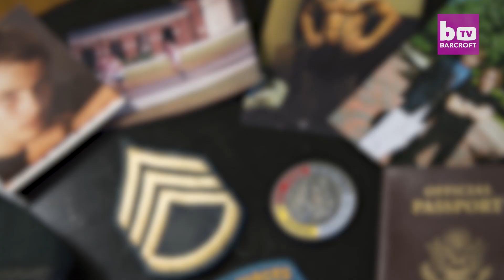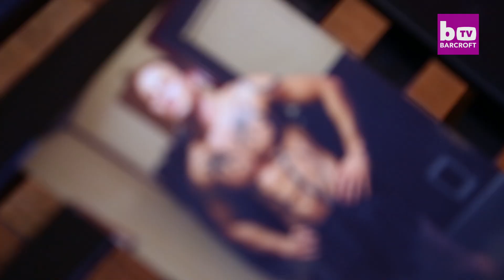My Transition Story: From Special Forces Soldier To Real Woman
PRETTY Alana McLaughlin looks like any other young woman – but less than five years ago she was a macho-male soldier in the US SPECIAL FORCES. Alana – who was born a boy called Ryan – was a stacked figure of rippling muscle, spending her days engaged in lethal armed combat. Unknown to her fellow soldiers, Alana, 32, had always felt female, and had joined the Special Forces to either ‘become a man’ or to be killed. Now Alana, from Portland, Oregon, has finally found the courage to live as a female, and after full gender reassignment surgery, she is hoping to find love as a woman.

Videographer / director: Garrett Isham
Producer: Emma Pearson, Ellie Winstanley
Editor: Matthew Hoare